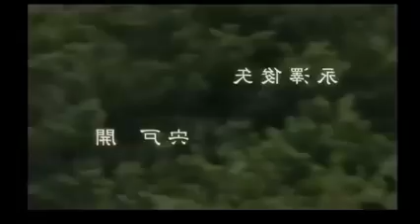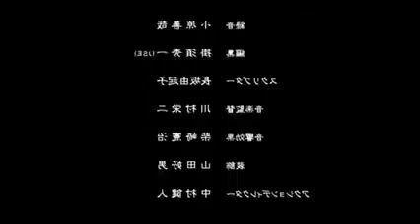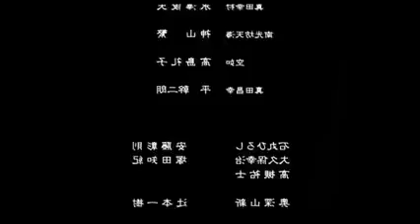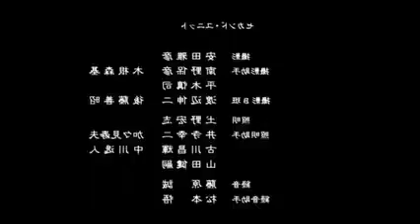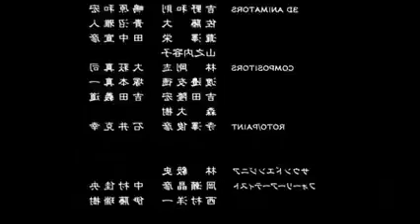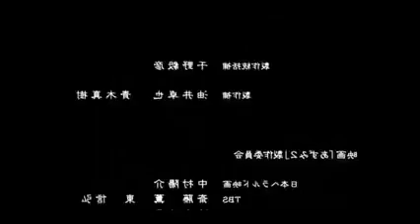AZUMI 2 (2005) PELICULA COMPLETA - ESPAÑOL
PELICULAS COMPLETAS SINOPSIS:
Azumi (Aya Ueto) sigue su camino junto al asesino Nagara (Yuma Ishikagi), el único amigo vivo que le queda. Kanubi (Kazuzi Kitamura), un vengativo samurai cuyo señor fue eliminado por Azumi, ha organizado unas tropas de ninjas entrenados para matar, que intentan acabar con la pareja. Azumi deberá librarse de ellos si quiere hacer frente a su última misión: asesinar a un oficial del gobierno que está causando problemas internos, y evitar así una guerra civil en Japón.

Título original
Azumi 2: Death or Love
Año: 2005
Duración: 108 min.
País: Japón Japón
Dirección: Shusuke Kaneko
Guion: Mataichiro Yamamoto, Yoshiaki Kawajiri (Manga: Yū Koyama)
Fotografía: Yoshitaka Sakamoto
Reparto: Aya Ueto, Yûma Ishigaki, Chiaki Kuriyama, Shun Oguri, Ken'ichi Endô, Kai Shishido, Kazuki Kitamura, Tak Sakaguchi, Kengo, Kenji Takechi, Shôichirô Masumoto, Shun Itô, Shunta Fuchino, Eugene Nomura, Ai Maeda, Toshie Negishi, Toshiya Nagasawa, Shigeru Kôyama, Reiko Takashima, Mikijiro Hira, Hiroshi Ishimaru, Akinori Andô, Tomonori Tsukada, Kazuki Tsujimoto, Aya Koshiba, Asuka Sukuna, Yukitomo Tochino, Hanako Onuki, Shin'ichirô Azumi
Productora: Nippon Herald/Tokyo Broadcasting System (TBS)/Shogakukan-Shueisha Productions/Toshiba EMI/Toho/Imagica/Amuse Soft.
Entertainment, Inc/Dentsu Inc,/Sedic International/Tristone Entertainment Inc
Género: Acción/Sangrienta/Aventuras/Gore/Japón feudal/Secuela/Manga/Live-Action.

̶E̶̶L̶̶ ̶̶L̶̶A̶̶S̶̶H̶̶A̶̶C̶̶O̶

Aviso
Video con restricción de edad (según los lineamientos de la comunidad)
Licencia